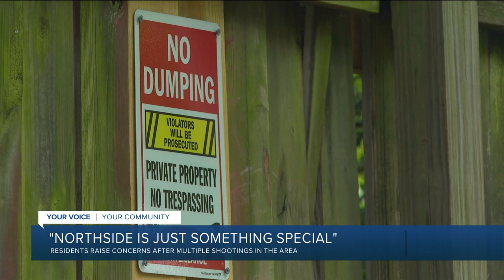Neighbors alarmed after multiple shootings: 'Northside is just something special'